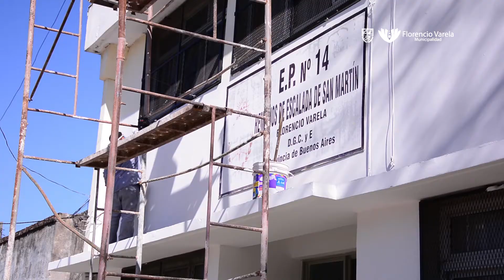“Pintura en las escuelas” en la EEP Nº14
La fachada del establecimiento “Remedios de Escalada”, situado sobre Av. San Martín,
luce renovada luego de las tareas de embellecimiento. En su patio descubierto y sus
pasillos interiores, la pintura blanca otorga luminosidad a una institución educativa que
prepara sus espacios para un futuro retorno a clases presenciales.
El intendente Andrés Watson y la directora -María de los Ángeles Ortiz- recorren la escuela
y dialogan sobre estas tareas efectuadas en la misma, y la expectativa de poder volver a
habitarla.
“En el eje educativo, desarrollamos un plan de trabajo que no sólo contempla la
infraestructura y mejoras edilicias que estamos realizando en conjunto los tres estamentos
gubernamentales, sino también el contenido dictado.”, explicó Watson.
Para ejemplificar ambas aristas de gestión en la educación, el mandatario recordó su visita
a la obra de ampliación de la EEP Nº50 de Villa Hudson, la culminación de la refacción de
aulas en la escuela Nº31 de La Carolina II y la verificación de las tareas de pintura en el
edificio de educación pública bautizado “Esteban Echeverría”, en 9 de Julio.
En tanto que, para referirse a las actividades educativas, destacó dos eventos en los que
participó: el lanzamiento de los “Encuentros Educativos 2020”, que contó con la presencia
del ministro de Educación nacional –Nicolás Trotta-; y la enseñanza de RCP en jardines
municipales.
Para cerrar, insistió: “Mientras planificamos acciones post pandemia, tenemos que seguir
cuidándonos y quedándonos en casa”.
Sobre las tareas ejecutadas en el inmueble, la directora marcó que “el mantenimiento de
las escuelas públicas es en beneficio de nuestros alumnos, cuando vuelvan a las aulas va a
ser importante y debemos mantener estas condiciones”.
Ortiz destacó la presencia estatal en la educación porque “mejora la calidad educativa y
garantiza que los chicos tengan el derecho a la educación en condiciones necesarias y
precisas para su formación”.
Estuvieron presentes también la presidenta del Consejo Escolar –Claudia Allerbon-, la jefa
distrital –Verónica Rodríguez-, la secretaria de Educación municipal -Andrea Digiobani-, el
edil Antonio Suárez, entre otros.